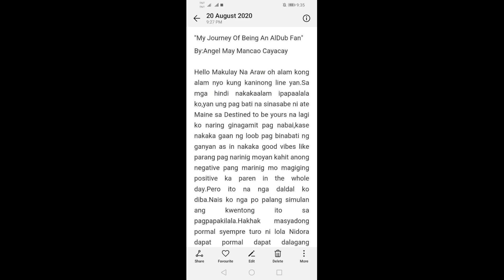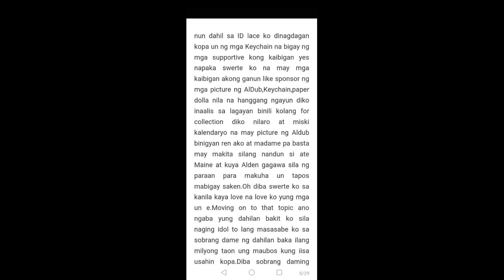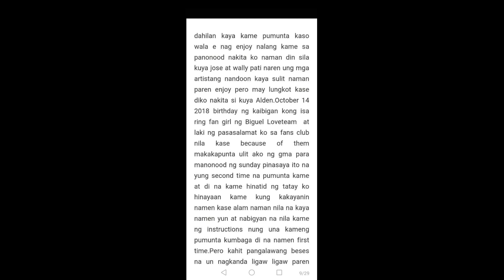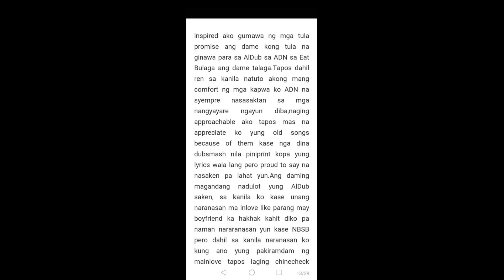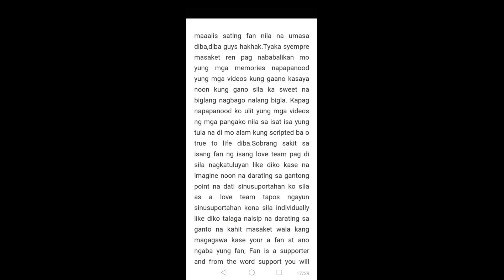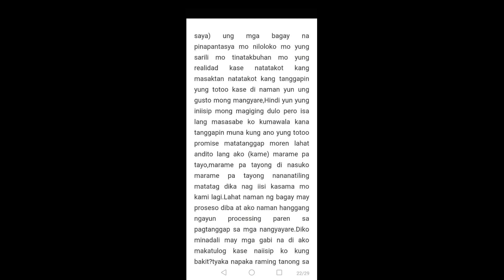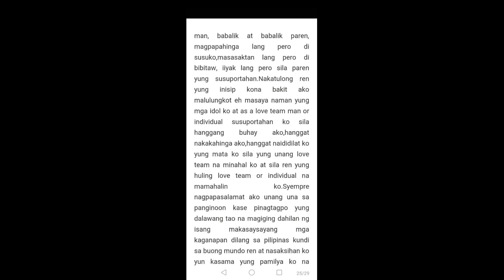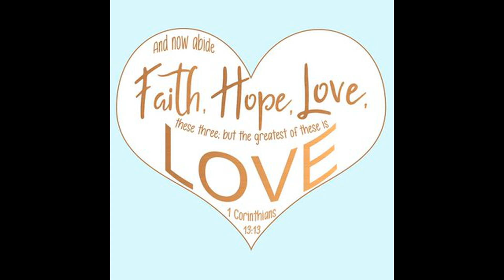REAL LIFE STORY OF N# 1 AVID FAN NINA MAINE MENDOZA & ALDEN RICHARDS NAPAKAGANDANG STORY!!!!!!!!!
luv Wattpad sa mga Gusto pong makinig About Wattpad punta po kayo dito sa Channel nya

Despite the zarsuela or drama produced and directed by MT, still

ALDUB/MAICHARD stood still and stronger... edited photos and fake spotted, Hindi tayo apektado dahil we know the truth.. MAICHARD IS REAL... NOW THAT 2020, is fast approaching everything will be okey... Year 2019, Great Creator made them stronger and 2020, it will be full of happiness.